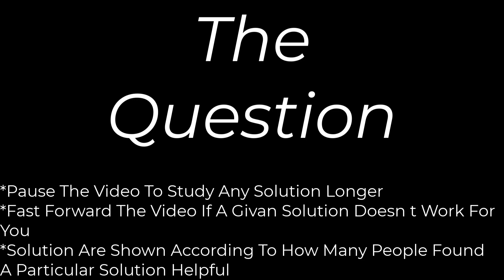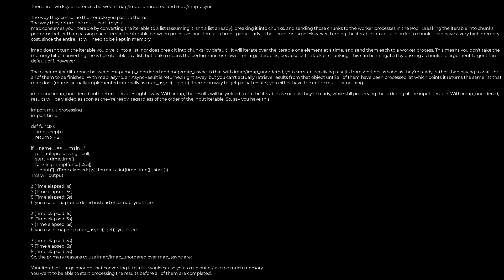Python :multiprocessing.Pool: What's the difference between map_async and imap?(5solution)